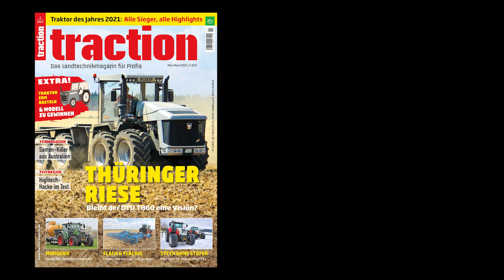TRACTION - Essai de la faneuse trainée HIT 16.18 T de PÖTTINGER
Le magazine Allemand TRACTION nous livre ses impressions sur l'essais de la faneuse HIT 16.18 T de PÖTTINGER.